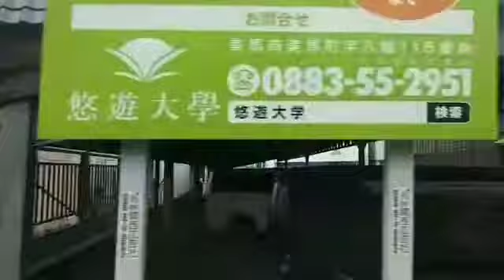WEbus 南岸ルート 阿波池田バスターミナル⇒マルナカ脇町店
WEbus南岸ルートの阿波池田バスターミナル⇒マルナカ脇町店の車窓です。

途中のバス停は、
・阿波池田バスターミナル
・三好病院玄関前
・四国交通本社前
・中央公民館前
・辻駅前
・稲持
・加茂駅北
・東みよし町役場前
・歴史民族資料館前
・江口駅前
・カラオケメロディ前
・道の駅貞光ゆうゆう館
・太田橋
・小島駅北
・林業総合センター前
・穴吹駅前
・マルナカ脇町店

です。

WEbus最終日の3便に乗車しました。
阿波池田バスターミナルを出発する際、四国交通の社員さんが手を振ってくれていました。ありがとうございました。他のお客さんは、気がついていないようで、1人、感動しました。

また、機会があれば四国交通さんにお世話になります。
というか、ボンネットバスに今年中に乗りに行きますので、またお世話になります。